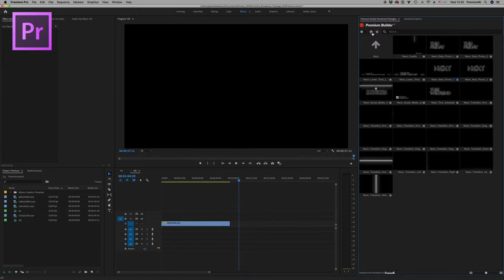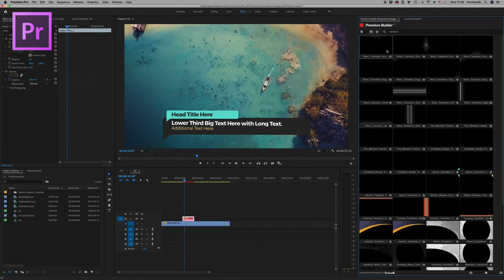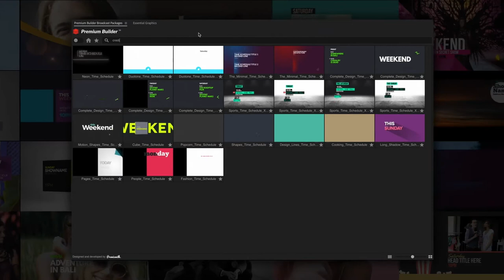PremiumBuilder Broadcast Packages for Premiere Pro✔✔Best After Effects Templates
PremiumBuilder Broadcast Packages
400+ Elements
18 Broadcast Packages Included
Lower Thirds, Promos, Date Promos, Next, Now, Bumpers, ids, Time Schedule, Social Media, Sponsored, Transitions.
Premium Builder Extension Included
Well Organised Library
Font Links Included
Saber Plugin Required only for Neon Category
Download Free Videocopilot Saber Plugin Here
Tutorials with voice over included.
PremiumBuilder Extension Features:
Works on Premiere Pro 2019.
Home Button
Minimize – Maximize
Add to Favourite Category
Side Menu Button On/OFF
Search All or Search inside a category
Premiumilk Profile Videohive Link
Broadcast Packages Included
Neon
Duotone
The Minimal
Complete Design
Sports
Motion Shapes
Cube
Popcorn
Shapes
Design Lines
Cooking
Awards
News
Text Shadow
People
Long Shadow
Pages
Fashion